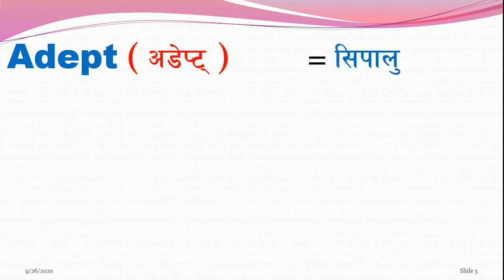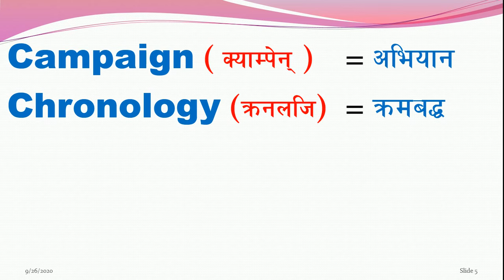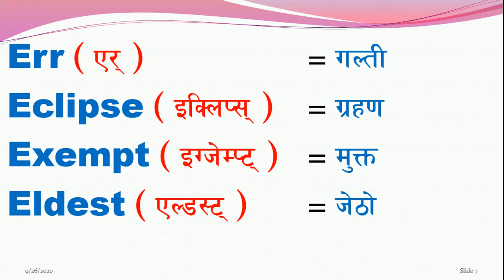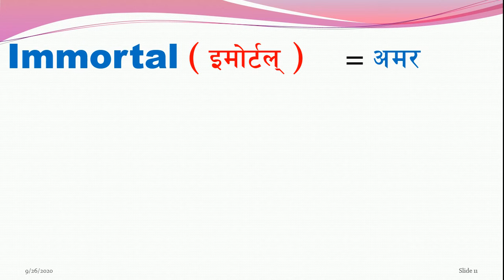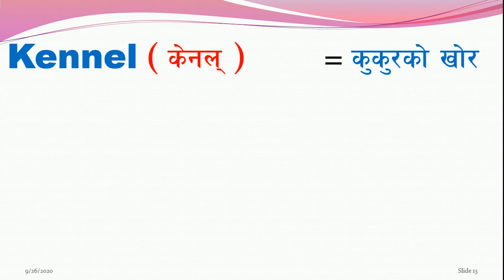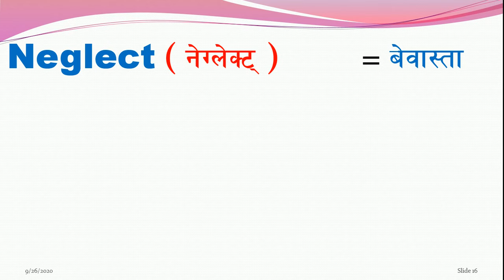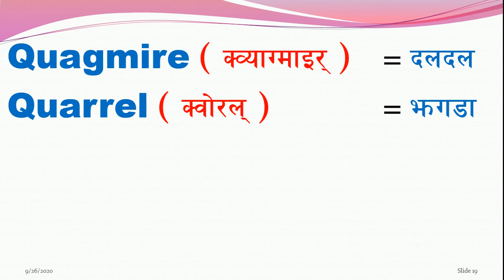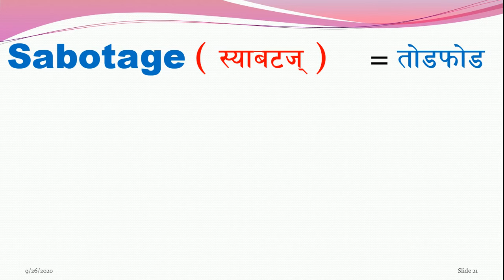धेरै उपयोगी 100 अंग्रेजी शब्दहरु |100 English Words with Meaning in Nepali -Learn English Vocabulary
Hello friends, this video is about daily use 100 English words with meaning in Nepali. This video will helpful to learn English vocabulary words with Nepali meaning.
This video lesson is the first part of daily use English words. So this video is useful to all English learners who want to learn English vocabulary words to improve English.